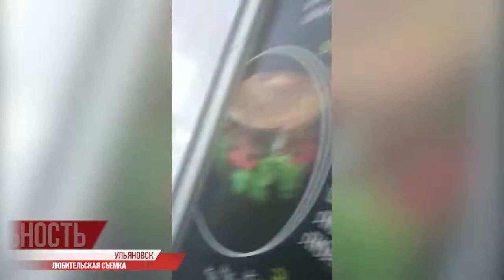Зимняя "Венеция". Это не прорыв, это - порыв. В Ульяновске регулярно происходят коммунальные аварии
Это не прорыв, это - порыв. Минувшая неделя прошла под знаком коммунальных аварий: рвались трубы холодного и горячего водоснабжения в разных районах Ульяновска. Бригады коммунальщиков вместе с техникой носились по областному центру - не успели залатать в одном месте, как по колено в воде оказываются жители в другом конце города.

Справедливости ради, надолго без тепла и воды ульяновцы не оставались, однако временные неудобства да ещё в зимние морозы- явление неприятное. И вызывающее логичные вопросы: почему порывы идут один за одним, если ремонтный сезон закончили победными реляциями?⠀⠀⠀⠀⠀